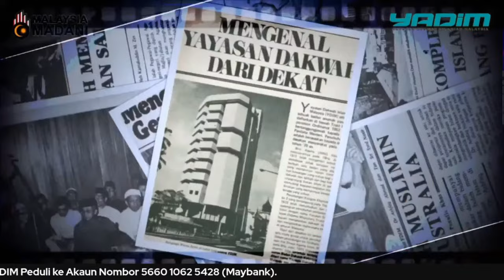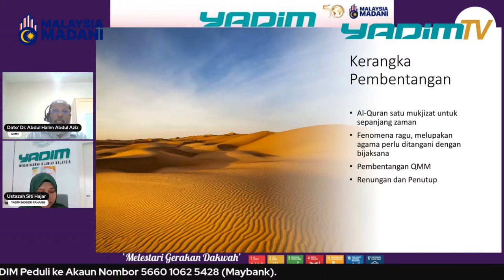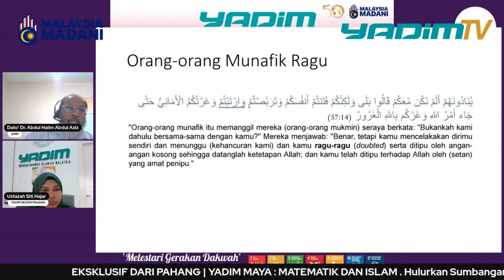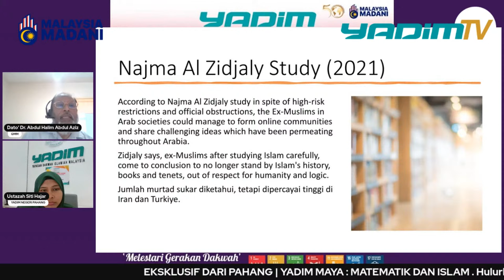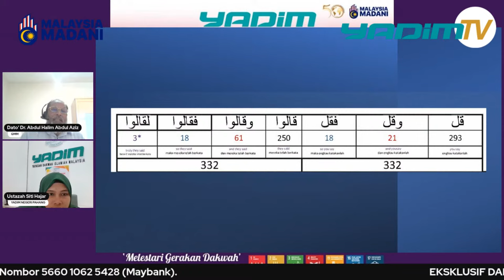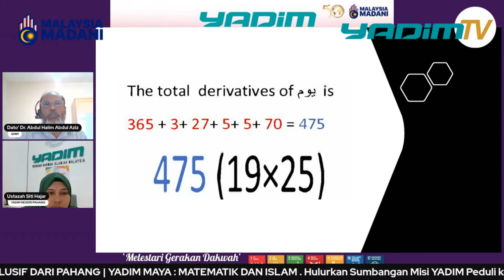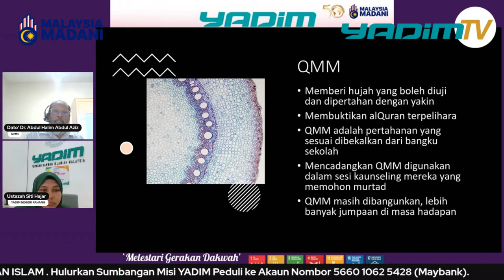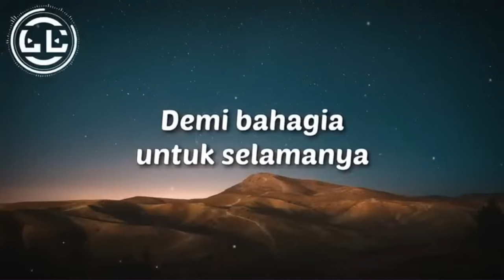EKSKLUSIF DARI PAHANG | YADIM MAYA : MATEMATIK DAN ISLAM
YADIM TV dan YADIM Pahang membawakan Yadim Maya secara streaming satu inisiatif melestari gerakan dakwah Yadim.

Tajuk : Matematik Dan Islam

Panel : Panel : Dato' Dr. Abdul Halim bin Abdul Aziz (Pesara/Pensyarah Universiti)

Moderator : Ustazah Siti Hajar binti Hasan  Basri (Penolong Pegawai Yadim Negeri Pahang)

Tarikh : 30 November 2023 (Khamis)
Masa : 10.00 pagi hingga 12.00 tengah hari
Anjuran : Yayasan Dakwah Islamiah Malaysia (YADIM) Negeri Pahang

YADIM menyantuni semua tanpa mengira latar belakang mereka. Bantu kami untuk menyantuni semua lapisan masyarakat.

Orang ramai boleh menyumbang kepada YADIM menerusi dua cara mudah.
Pertama, layari laman web YADIM dan klik di ruangan ‘Sumbangan Dana’ di halaman utama. Seterusnya ikuti panduan yang diberikan, atau hulurkan sumbangan anda ke akaun 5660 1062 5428 (Maybank)